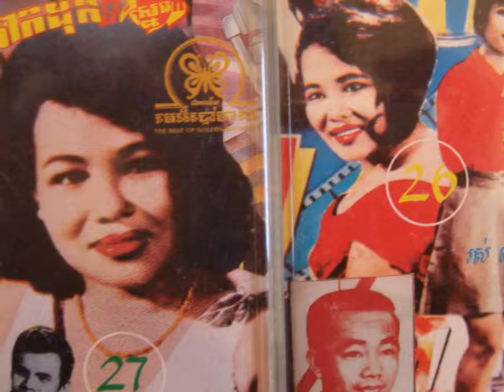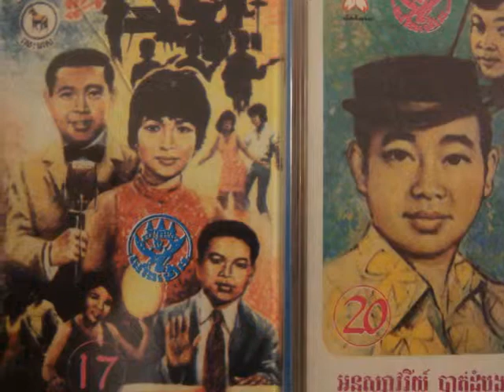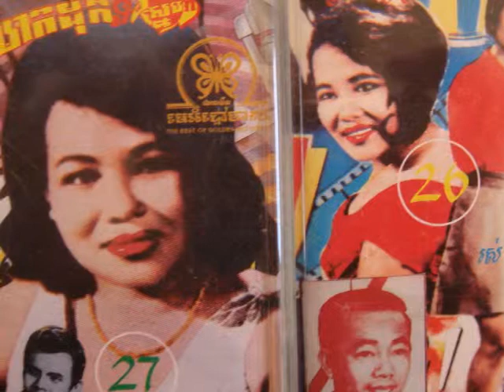Kol San And Pan Ron - Kom Ngai Pek